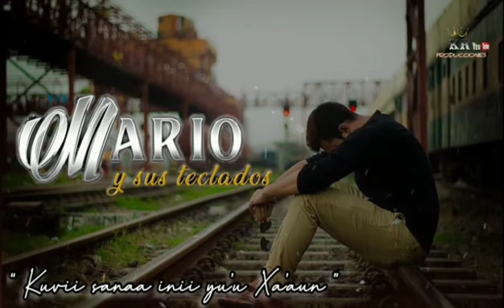Mario y sus teclados ( Estreno exclusivo 2022 ) “ Kuvi’i sana inii yu’u Xa’aun ”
“ Qué tal seguidores acá les dejamos una música mixteca espero que les guste saludos ”

Autor : Mario y sus teclados
Tema Kuvii sanaa inii yu’u Xa’aun
Intérprete : Mario y sus teclados
Duración : 3:27
Edición : KR PRODUCCIÓNES

C  o  n  t  r  a  t  a  c  i  o  n  e  s   a l :